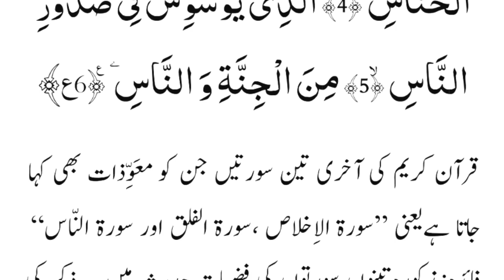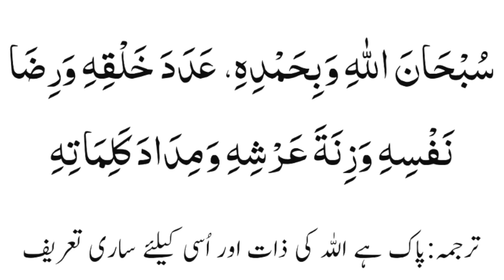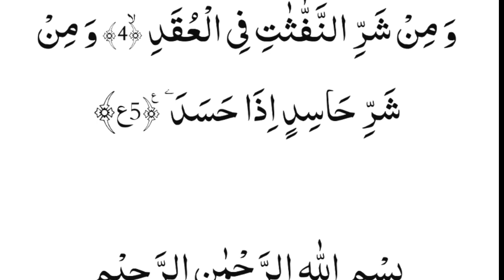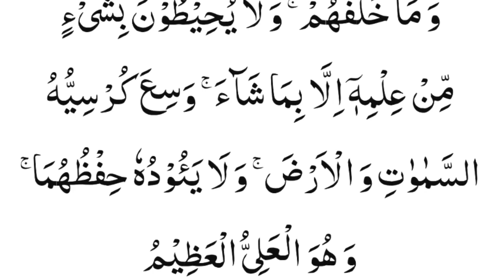best Dua For Success, Protection, Wealth, Rizaq| Apne khwaabo ko Pora karne kelaya Abi sune